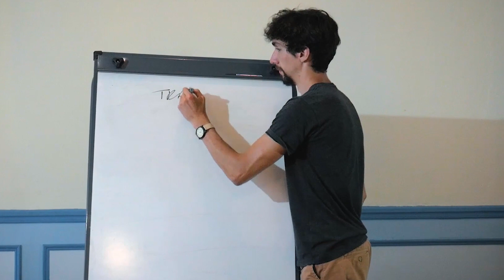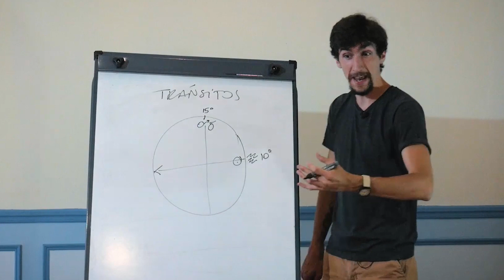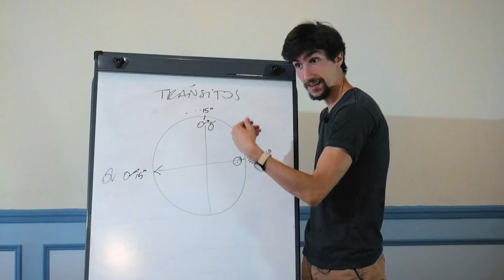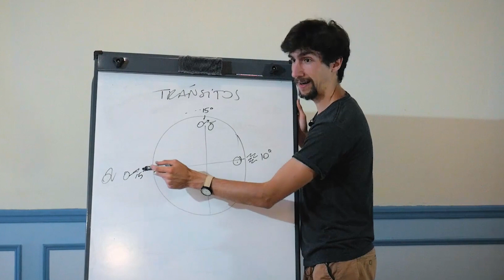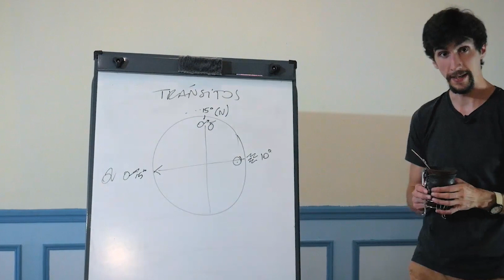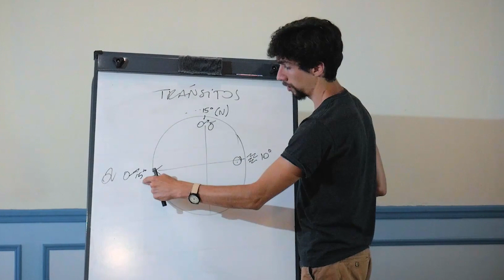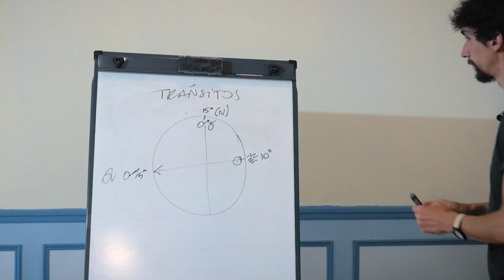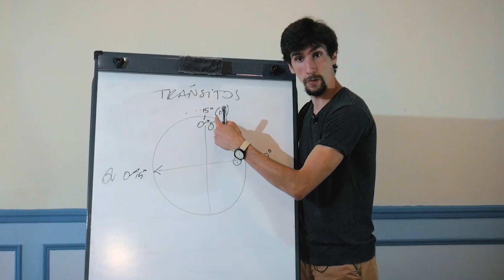¿Qué es un Tránsito? | Tránsitos de Saturno - Parte 1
🧿 ¿Quieres ser astróloga/o profesional? 👉 Aprende Astrología para conectar con tu propósito, y Coaching para emprender hacia él.

🪐 RETO GRATUITO DE 10 DÍAS: INTEGRANDO MIS PLANETAS ➡️. Conocé tus planetas en profundidad y desbloqueá todas sus funciones. Accede ahora

📖 Curso de Astrología Espiritual (2018) por Leandro Liptak, astrólogo y coach con 10 años de experiencia. Ver en Amazon